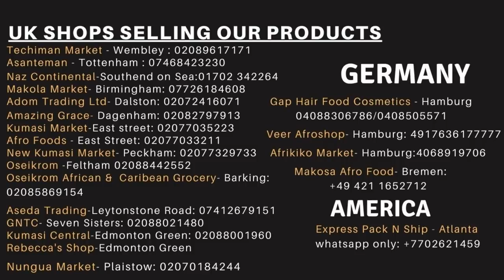HOW TO BOOST YOUR IMMUNE SYSTEM NATURALLY USING HOMEMADE REMEDIES.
INGREDIENTS:
1 Grains of Selim
, 1 Star anise
, 1 tsp of grated garlic,
 1 tsp of grated ginger
, 1/2 Lemon
, 1 Clove
, Honey to taste